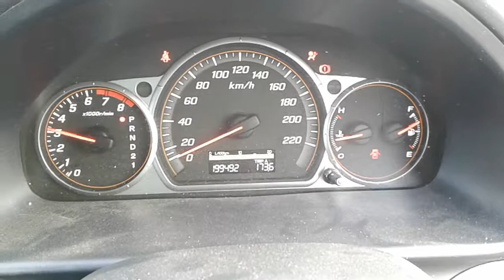DISMANTLING 2006 HONDA CRV WAGON 2.4LT PETROL 4 SPD AUTO C5222